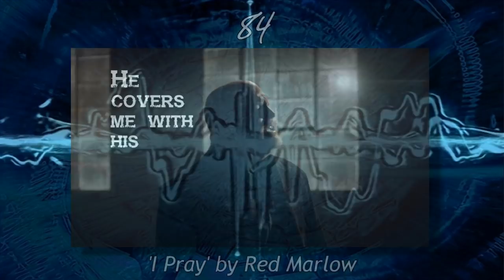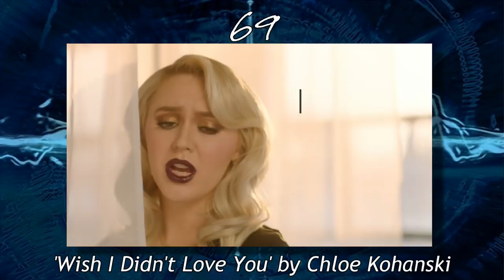Billboard BREAKDOWN - Hot 100 - January 3, 2018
In our newest episode, we get another slow holiday week, with 'The Voice' finale, a Joe Budden diss and a whole lot of Eminem.

Track reviews:
'Believe' by Eminem
'I Pray' by Red Marlow
'Ice Tray' by Quavo & Lil Yachty (Worst of the Week)
'Wish I Didn't Love You' by Chloe Kohanski
'Tennessee Rain' by Addison Agen (Best of the Week)
'River' by Eminem ft. Ed Sheeran